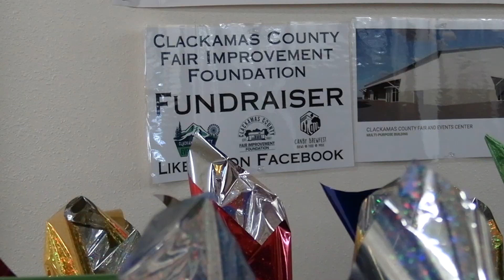Canby Brewfest 2023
Coverage of the Canby Brewfest held at the Clackamas County Fair and Event Center.